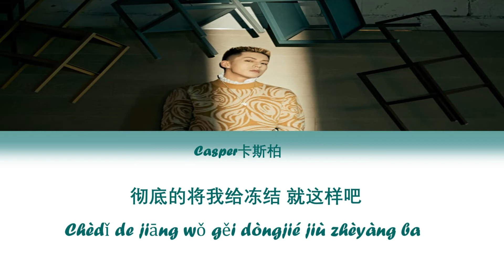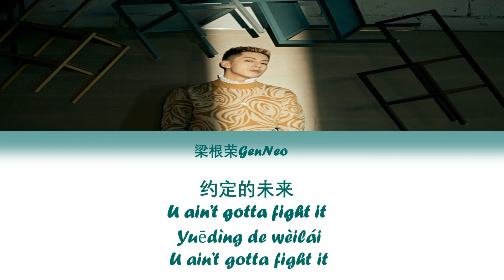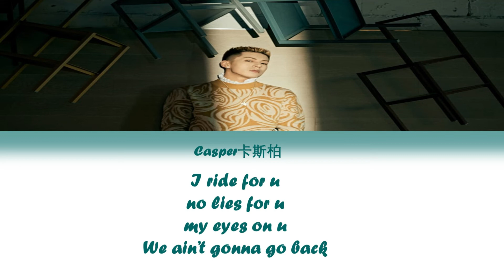Casper卡斯柏/ GenNeo梁根荣 - BODY [PINYIN|CH|LYRICS]